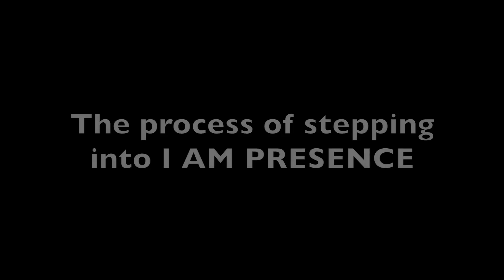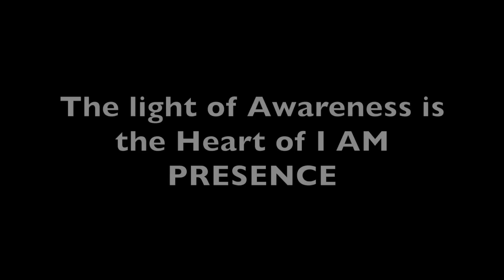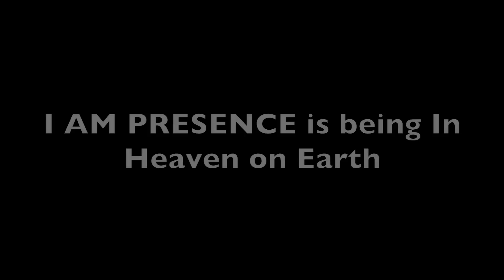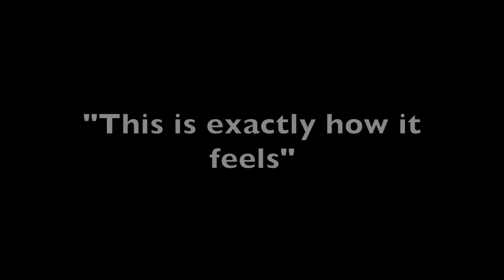I AM PRESENCE Explained - Sat Mindo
When we awaken to inner light we awaken to our higher self, the more intelligent and eternal form of us. To Awaken into I AM PRESENCE is becoming a cosmic being and a mature spiritual being.  I AM PRESENCE is so much more powerful than the higher self. It is already becoming present now. The mind has very little influence on the I AM PRESENCE. While the higher self is an individualized form of yourself, I AM PRESENCE is non-personal and a lot bigger. I AM PRESENCE is also known as Christ consciousness, meaning you are a son or daughter of God.

Also the mighty “I AM Presence” and a direct connectedness and full merging of the Soul where the Soulfully Descends back into the Body. It is no more about Ascension, as the Light and Love are already fully present, so now the spirit can Descend back to Earth, thus establishing Heaven on Earth. It is a true meaning of the HERE and NOW as a True PRESENT MOMENT of being fully Present with what IS and sustaining Light and Love and all passing spiritual energies fully

0:00 Explanation of the lower self, higher self and I AM Presence
06:21 Difference between spiritual experience and I AM Presence
09:23 Going from higher self to I AM Presence
15:38 Spiritual Maturity

Sat Mindo Dev  is a spiritual teacher, author, and founder of Divine Marga, an international organization for God-Realization, Soul-Liberation, and Divine Living.

For over a decade, Sat Mindo has been dedicated to helping people worldwide with opening up to Non-Duality, Enlightenment, Divine, and Natural Sahaja Self via Full Consciousness Transmissions and assisting with Soul Liberation (Moksha) via the Divine Light and Sound Current (Shabd).

As a result, over a thousand people have benefited from his unique Full Consciousness Transmission in permanently raising their Consciousness.

Sat Mindo invites you to surrender to the "IS-ness" of life and realize THAT which has always been here, ever-present, loving, and radiant.

There are now more than 50 Enlightened Awareness to Full Consciousness Realized Students.

🙏 New Book: Get your copy of "Enlightened Authentic Self: Complete Guide of Awakening to your Natural Full Consciousness"

Sat Mindo offers crystal-clear insights into the steps of Enlightenment, Soul Liberation, and Divine Cosmology, supporting and guiding you through every aspect of your Soul returning to the True Divine Home of God Supreme Source, the Adi Sat Purush, beyond all Universes.

Sat Mindo holds weekly online LIVE Meditation Meetings, Satsang, Teacher Training, and International Retreats. Mindo lives on the Maltese Islands and is available to anyone who truly seeks for the Freedom, Joy, and Bliss of their Natural Full Consciousness and God-Realization.

For more information about these teachings and upcoming events, please